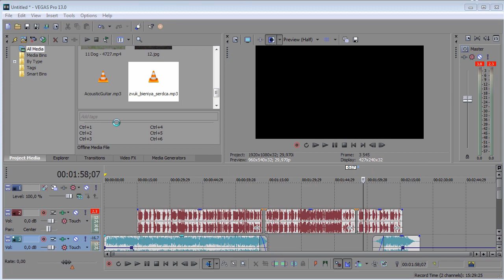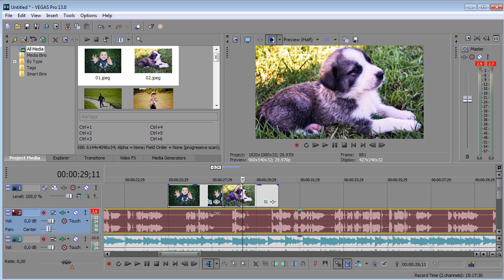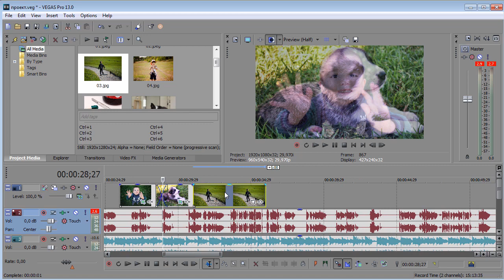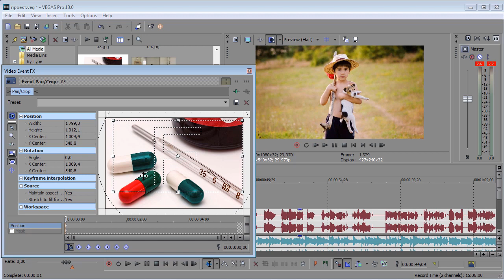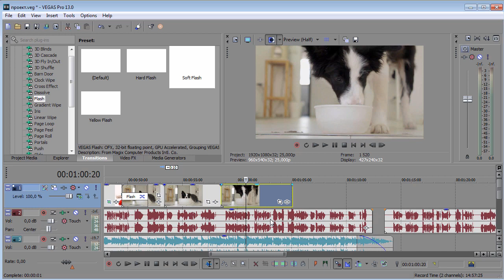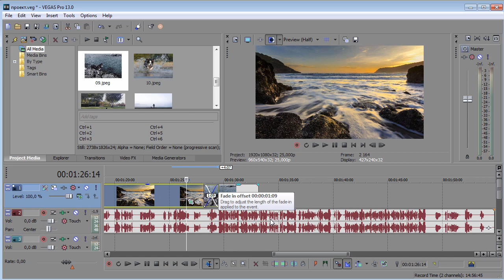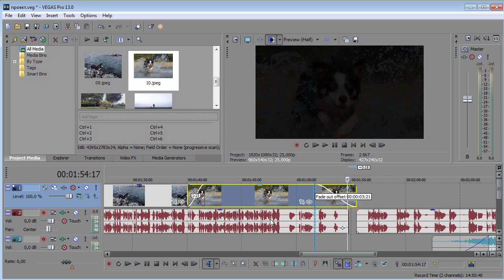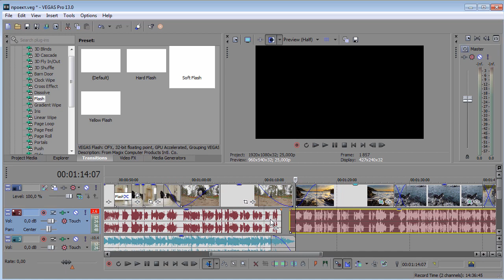Монтаж Видео в Vegas Pro - Часть 2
В этом уроке я покажу, как монтировать видео в Вегас Про на реальном примере.
Простой монтаж видео в Vegas Pro. Часть вторая.